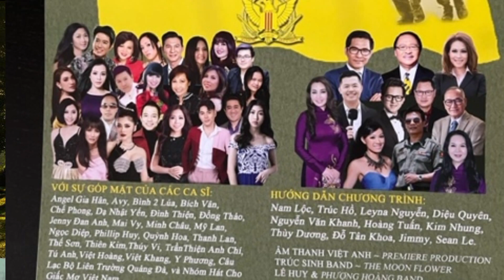Talkshow Đại Nhạc Hội Cám Ơn Anh 2023 Tại San Jose